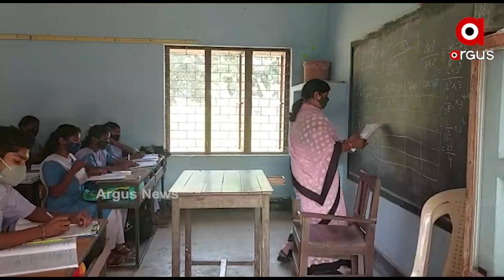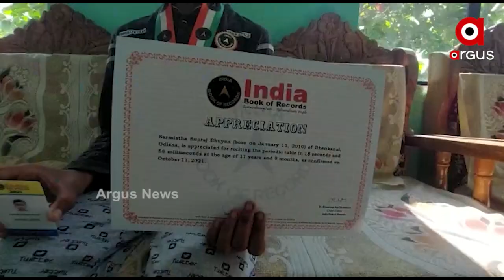ଜାତୀୟ ସ୍ତରରେ କମାଲ ଦେଖାଇଲେ ଓଡିଆ ଝିଅ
ଇଣ୍ଡିଆ ବୁକ ଅଫ ରେକର୍ଡ ରେ ସ୍ଥାନ ପାଇଲେ  ଢେଙ୍କାନାଳର ସପ୍ତମ ଶ୍ରେଣୀର ଝିଅ ଶର୍ମିଷ୍ଠା ସୁପ୍ରରାଜ ଭୂୟାଁ । ଢ଼େଙ୍କାନାଳ ମାଟି ପାଇଁ ଆଣିଲେ ଗୌରବ । ଶର୍ମିଷ୍ଠାଙ୍କ ସଫଳତା ପାଇଁ ତାଙ୍କୁ ବିଭିନ୍ନ ମହଲରୁ ପ୍ରଶଂସାର ସୁଅ ଛୁଟୁଥିବା ବେଳେ ଆଗକୁ ଗିନିଜ୍ ବୁକ ଅଫ୍ ରେକର୍ଡ ପାଇଁ ସେ ଚେଷ୍ଟା ଜାରି ରଖିଥିବା କୁହନ୍ତି ଶର୍ମିଷ୍ଠା ।